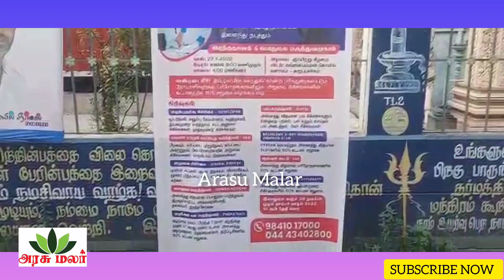இலவச மருத்துவம் மற்றும் ரத்ததான முகாம் தமிழ்நாடு செய்தித் துறையினர் யூனியன் சார்பில்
தமிழ்நாடு செய்தித் துறையினர் யூனியன் மற்றும் செட்டிநாடு பல்லோக்கு மருத்துவமனை இணைந்து நடத்திய இலவச மருத்துவம் மற்றும் ரத்ததான முகாம்.

சென்னை மாநகராட்சி 15 வது மண்டலத்திற்குட்பட்ட காரம்பாக்த்திலுள்ள கங்கை அம்மன் கோயில் வளாகத்தில் தமிழ்நாடு செய்தி துறையினர் யூனியன் மற்றும் செட்டிநாடு பல்லோக்கு மருத்துவமனையும் இணைந்து இலவச முகாமை நடத்தினார்.

இந்நிகழ்வில்  முதலாவதாக மாநகராட்சி 198 வது மாமன்ற உறுப்பினரும்   பாஜக ஆன்மீகம் மற்றும் ஆலய மேம்பாட்டு பிரிவு மாநிலத் துணைத் தலைவர் லியோ என்.சுந்தரம், தமிழ்நாடு செய்தி துறையினர் யூனியன் மாநிலத் தலைவர் ஸ்ரீதர்,  மாநில பொதுச் செயலாளர் சத்யா, மாநில துணை தலைவர் மாலை முரசு  அகமது அலி, மாநில அமைப்பு செயலாளர் அரசுமலர் பாலமுருகன், மாநில செய்தி தொடர்பாளர் அரசியல் அரிச்சுவடி லோகேஷ், அலுவலக செயலாளர் சக்தி மாரியப்பன், காஞ்சிபுரம் மாவட்ட பொறுப்பாளர் மதன் கோபால், முன்னாள் கவுன்சிலர் புருஷோத்தமன், வணிகர் சங்க முன்னாள் செயலாளர் லயன்ஸ் அன்பழகன், மகி என்கிற பழனி, கார்த்திக், அன்பரசு, மோகன், அவர்களுடன்  குத்துவிளக்கேற்றி துவக்கி வைத்தார்.

தமிழ்நாடு செய்தித்துறையினர் யூனியன் தென் சென்னை மாவட்ட தலைவர் டி .செல்வா ஏற்பாட்டில் நடைபெற்ற இந்த மருத்துவ முகாமில், சங்க நிர்வாகிகள் சக்தி மாரியப்பன், மதன் கோபால், பாஜக நிர்வாகிகள் உள்ளிட்ட பொதுமக்கள் ரத்த தானம் வழங்கினர்.. மேலும்  பொதுமக்களுக்கு சர்க்கரை நோய், ரத்த அழுத்தம்,  கண்டறிதல் மற்றும் அனைத்து நோய்களுக்கும் மருத்துவர்கள் பரிசோதனை செய்யப்பட்டு அவர்களுக்கு இலவசமாக மருந்து மாத்திரைகள் வழங்கப்பட்டது, இதில் பத்திரிகை துறையை சார்ந்தவர்கள், உள்ளிட்ட ஏராளமான பொதுமக்கள் கலந்து கொண்டு பயனடைந்தனர்.